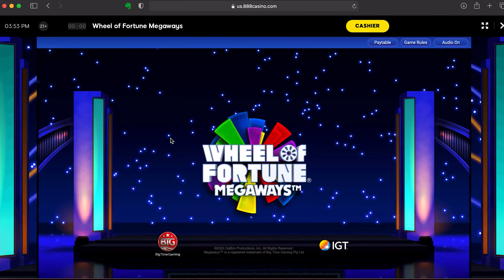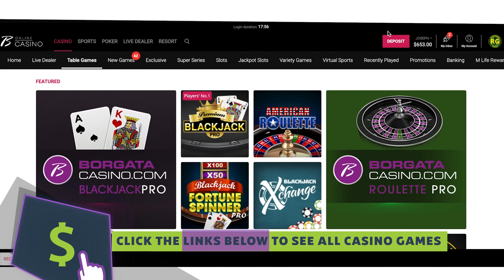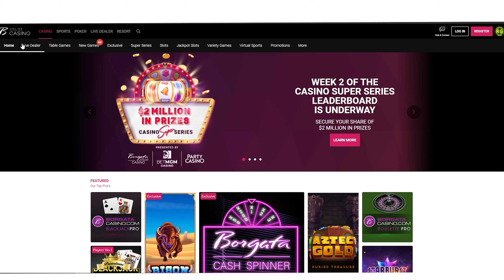The Best Online Casinos In The USA 🇺🇸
If you're looking for the best online casino in the United States, this video is going to go over my top 3 favorite online casino sites. I'm going to be breaking down why I chose these casinos, the features, the games available, sign-up bonuses, and everything else you need to know!

If these casinos aren't available where you're located, you can use our Online Casino Finder to find the best legal casino in your country/state ⤵️